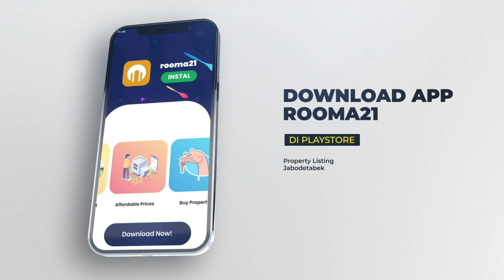Nyali Banker Ekspansi KPR Pasca Pandemi, Apa Yang Ditakuti ?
@Rooma21TV-Propertychannel Persaingan KPR khususnya di Segment Primary Market Pasca Pandemi Mulai Ramai Lagi, di Market Tidak Hanya 5 Bank Utama KPR, Tapi Juga Bank-Bank Diluar 5 Besar Mulai Agresif.

Pertarungan Tidak Lagi Berkutat Pada Pricing Srategy, Tapi Juga Sudah Mulai Ke Inovasi dan Program2 Marketing, Campaign Penjualan Developer Sudah Bener2 Membuat Simple Untuk Beli Rumah Via KPR, Promo Hanya 5 juta, 10 juta atau 25 juta all in Sudah Dapat Hunian Menjadi Pola Baru Membeli Rumah, Hal Ini Menjadi Menarik Ditengah Issue Belum Pulihanya Penjualan Property dalam 10 tahun terakhir dan Adanya Issue Resesi Global, Pola Baru Pembelian Rumah ini Tidak Hanya Di Segment Midle Lower, Harga Rumah Dibawah Rp 1 M an, Tapi  Juga Merambah Disegment Premium Market.

Ikuti terus perkembangan seputar real estate, mortgage & realtor hanya di channel Rooma21TV-Property Channel.

Rooma21.com : Referensi Real Estate, Mortgage & Realtor di Indonesia.

Rooma21.com  didirikan, dibangun dan dikembangkan serta didedikasikan untuk berkontribusi di  industri real estate, mortgage & realtor di Indonesia, dengan memberikan informasi dan edukasi serta turut serta aktif  membantu menemukan rumah idaman Anda,  khususnya para firs buyer maupun investor pemula, yakni generasi millenial dan generasi Z, cheers, DY